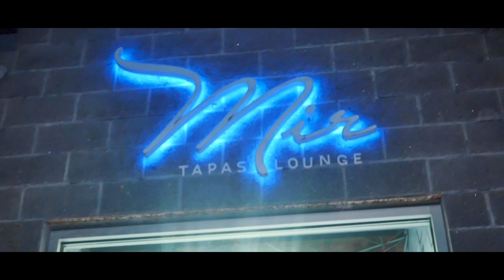978 music fest / Lawrence Massachusetts2019